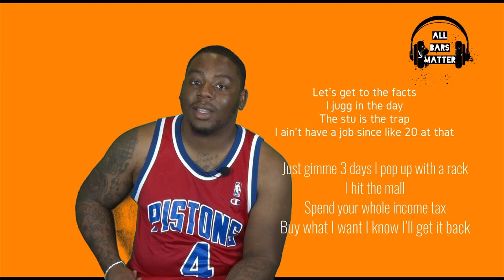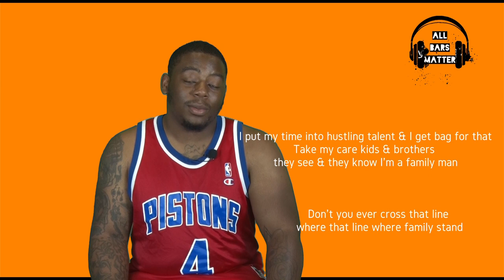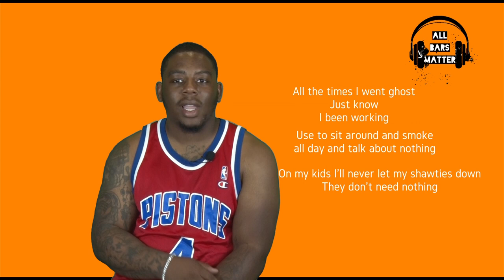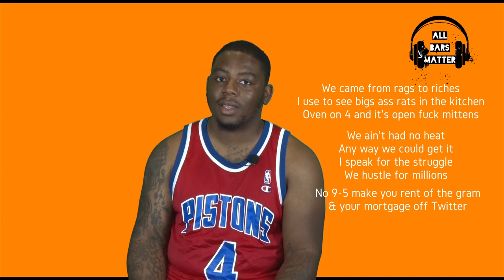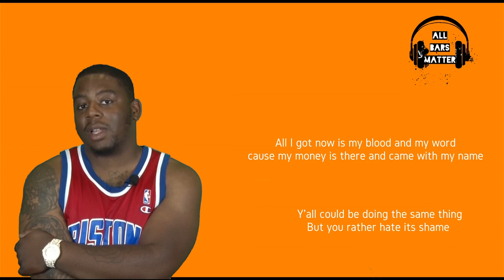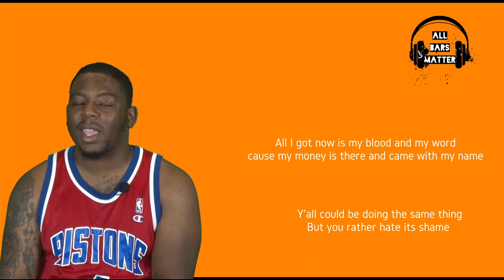All Bars Matter: CURT DA RULA “Family Man” Busting Down The Bars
Artist Curt Da Rula bust down the bars from his single “Family Man”

Follow Curt Da Rula…